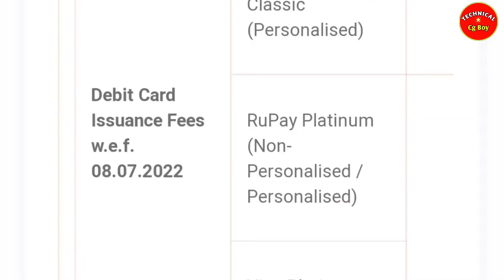Bank Of Baroda Debit Card New Charges । Bank Of Baroda Atm Card Charges । Bob All New Charges 2022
{ About This Video } :- 👇

दोस्तों आज की इस वीडियो में मैंने Bank Of Baroda एटीएम डेबिट कार्ड की न्यू चार्जेस के बारे में पूरी जानकारी दिया है उम्मीद है वीडियो पसंद आएगा धन्यवाद 😊

THIS CONTENT IS COPYRIGHT TO TECHNICAL CG BOY.
material presented.